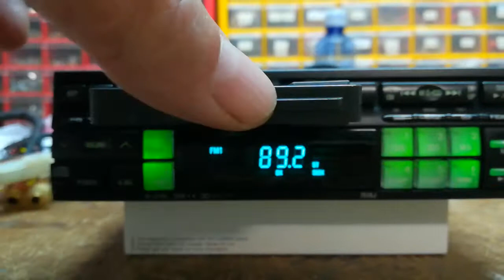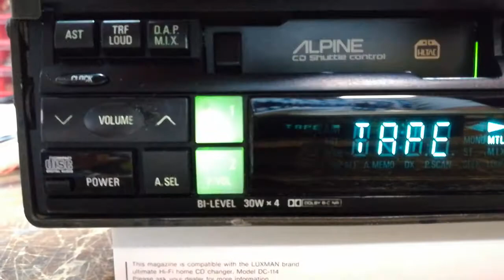Alpine 7519J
Alpine 7519J fully repaired and recapped to former Glory!